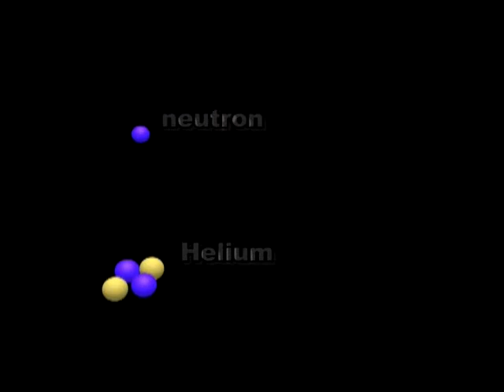reaksi penggabungan inti